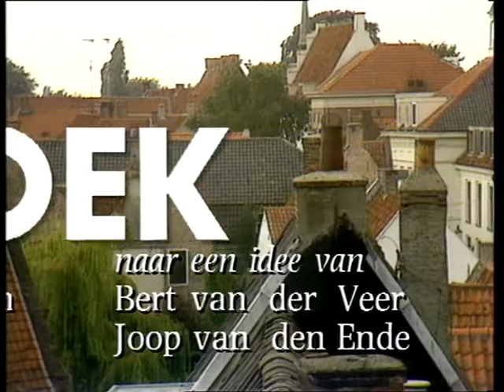Spijkerhoek S02E02 De scheiding (like abonneer laat gerust een reaktie achter!!)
2de seizoen van spijkerhoek de moeder der soaps! Spijkerhoek was een Nederlandse dramaserie op Veronica vanaf eind jaren 80 en begin jaren 90.Spijkerhoek was in de jaren 80 en 90 een kijkcijferhit. Meer dan twee miljoen mensen keken elke week na de belevenissen van onder meer Patty Starrenburg, Gerard Verlinden, Tony Beymer en Willy van de Akker te zien.